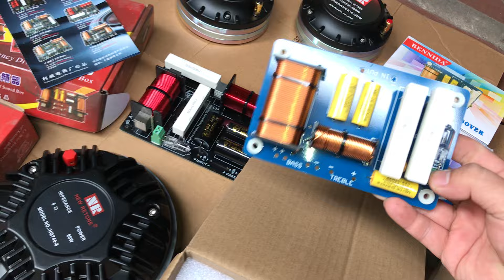chiều tối tổng hợp báo giá rẻ,các loaii treble 450,750 ,phân tần siêu chất giao khách lh0972068141